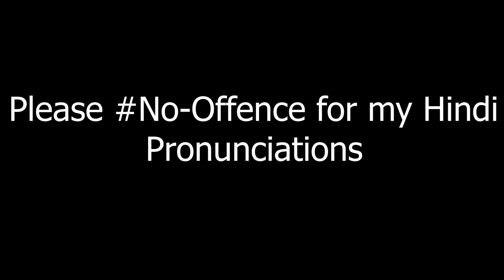Loki (2019) Episode #3 // Hindi // The Comicoholic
EARTH’S MIGHTIEST HERO! ALL-NEW ONGOING SERIES! After dying a grisly death in THE WAR OF THE REALMS, Loki learned a valuable lesson in warmongering: Don’t get caught. But now he has a whole new set of responsibilities — and his brother Thor is not about to let him walk away from them this time. Late Show and BLACK PANTHER VS. DEADPOOL writer Daniel Kibblesmith takes the god of mischief in a thrilling new direction!

Written By:- Daniel Kibblesmith
Loki created by:- Stan Lee, Larry Lieberman & Jack Kirby